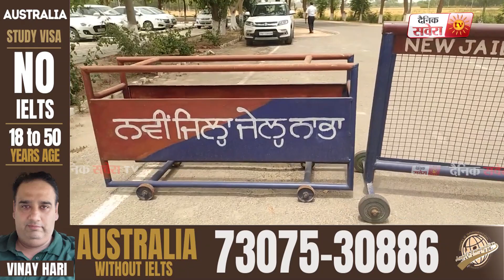High Security ਜੇਲ੍ਹ Nabha 'ਚੋਂ ਵੱਡੀ ਬਰਾਮਦਗੀ, ਲਿਫਾਫੇ 'ਚੋਂ ਮਿਲੇ 9 Mobile, Charger ਤੇ ਨਸ਼ੀਲੀਆਂ ਗੋਲੀਆਂ